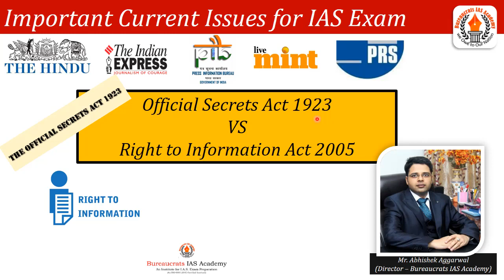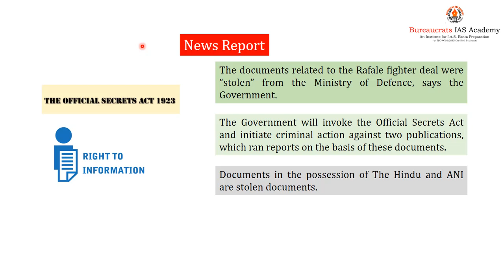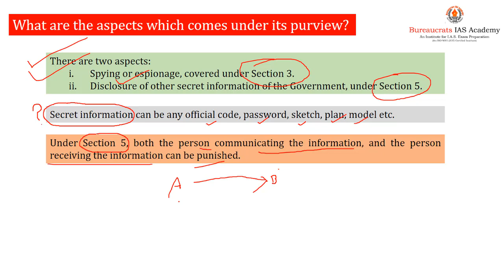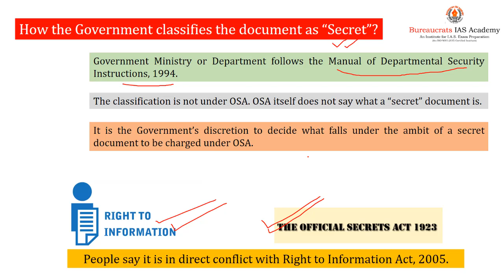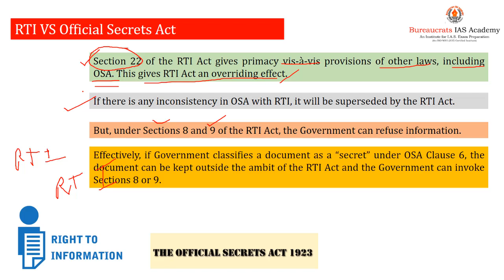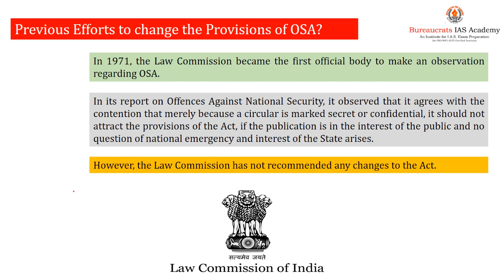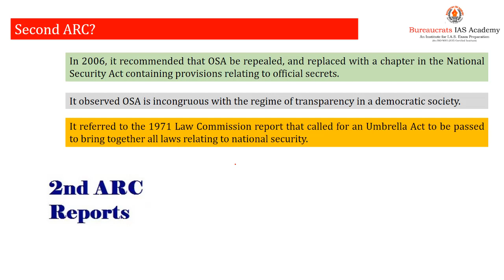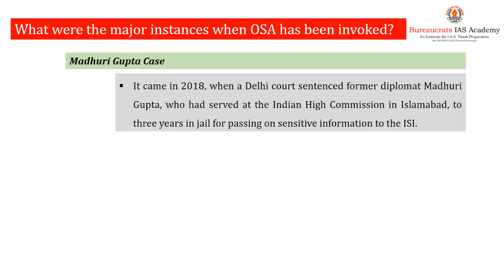Official Sectrel Act vs RTI- By Abhishek Aggarwal MD SSM Sharda Educations PVT LTD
The Official Secret Act 1923 is India's anti-espionage act held over from the British colonial period. It states clearly that actions which involve helping an enemy state against India are strongly condemned. It also states that one cannot approach, inspect, or even pass over a prohibited government site or area. According to this Act, helping the enemy state can be in the form of communicating a sketch, plan, model of an official secret, or of official codes or passwords, to the enemy